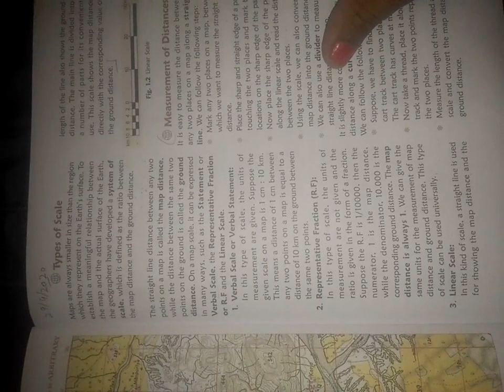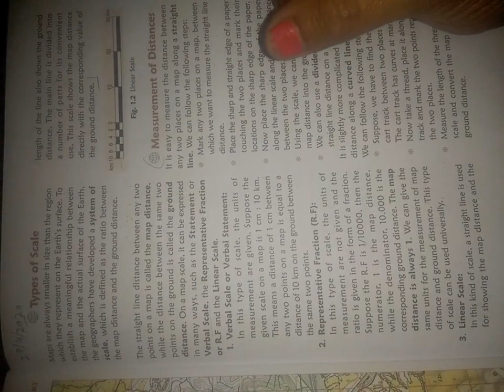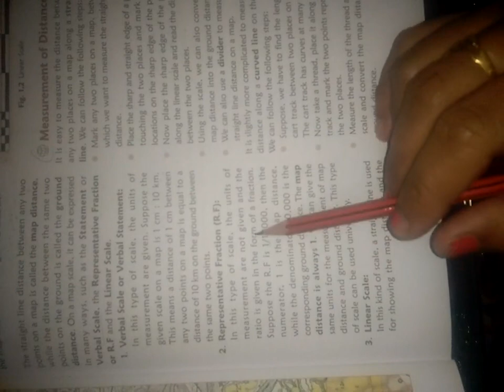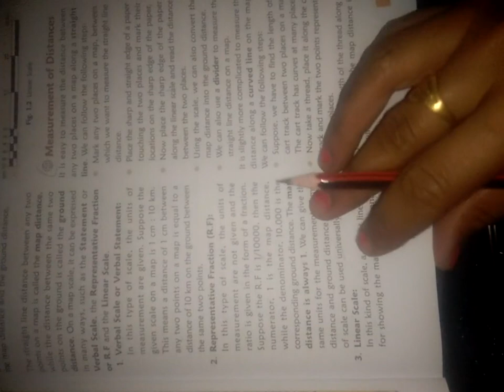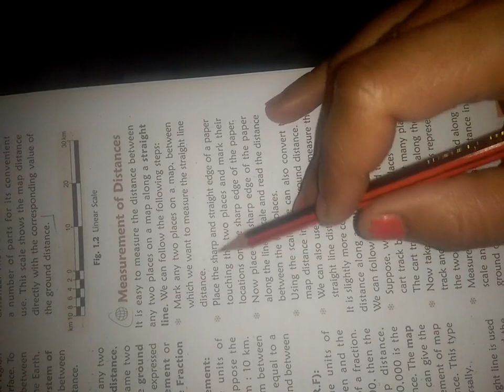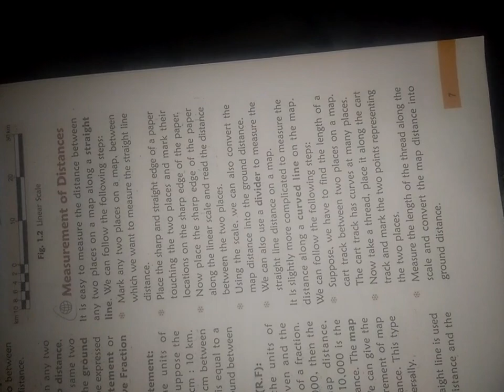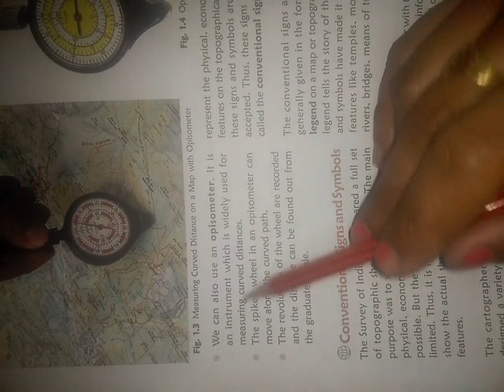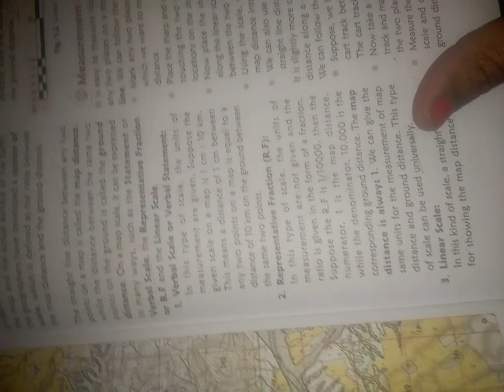Class 7th Geography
Ch 1 -- Topic -Types of scales, measurements of distance